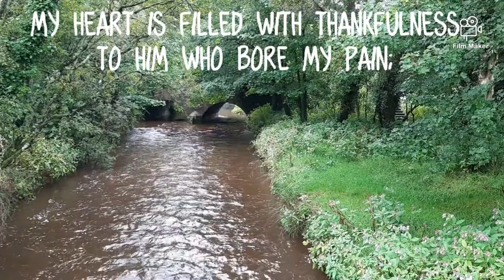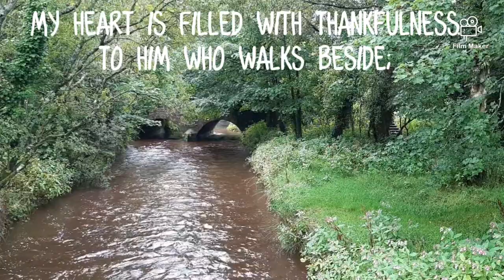My Heart Is Filled With Thankfulness - Rhona Alcorn